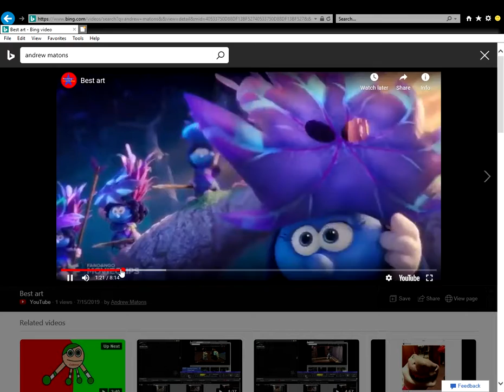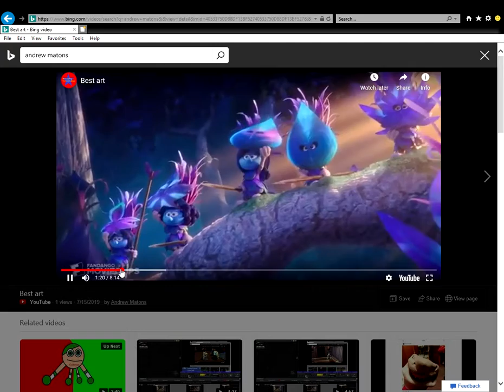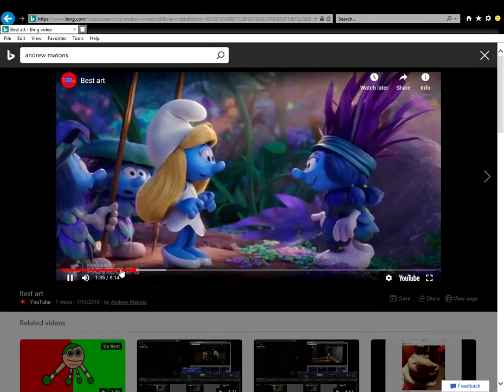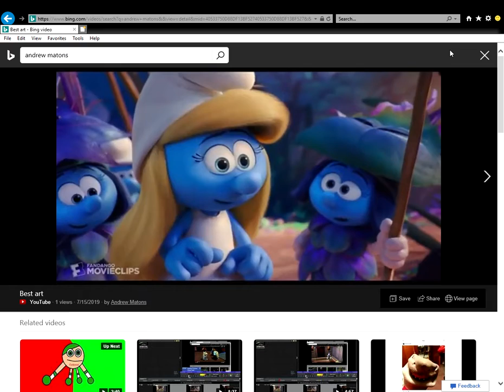Internet Explorer Best art Aug 11 2019 9 53 29 AM